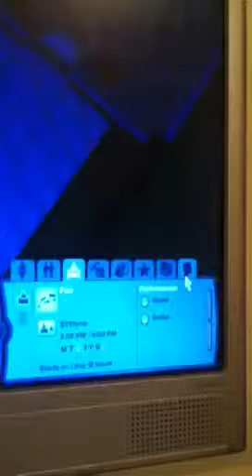Sims 3 let's play: 3?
Maybe I'm on 3 idk